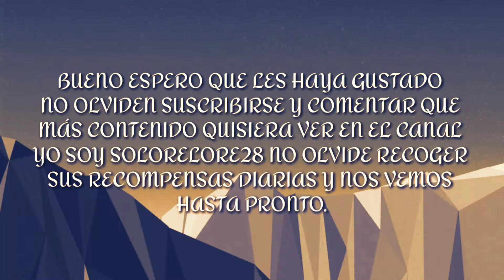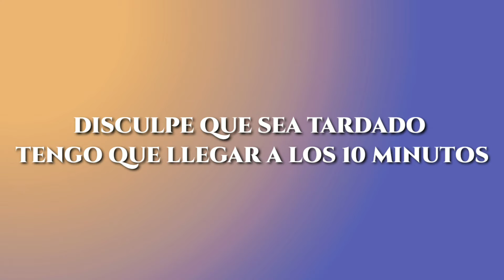Shadow Fight 3 Memes - Furia Animal A Nivel 18 - Shadow Fight 3.EXE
Hola que tal yo soy SOLORELORE 28 ya sé que tenía tiempo que no les debía este video y espero que los disfruten estás vez me tardé un poco más pero metí más contenido y más diversión eso creo yo.

con este tipo de diseño ya puedo considerar que este es un Shadow Fight 3.exe.

No olviden recoger sus recompensas diarias, yo soy SOLORELORE 28 y nos vemos hasta pronto.